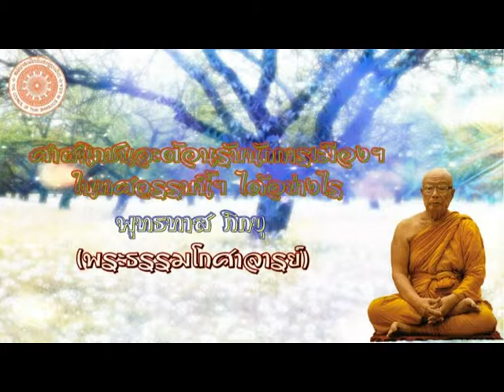พุทธทาส ภิกขุ - ศาสนิกชนจะต้อนรับนักการเมืองฯ ในทศวรรษนี้ฯ ได้อย่างไร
ศาสนิกชนจะต้อนรับนักการเมืองฯ ในทศวรรษนี้ฯ ได้อย่างไร